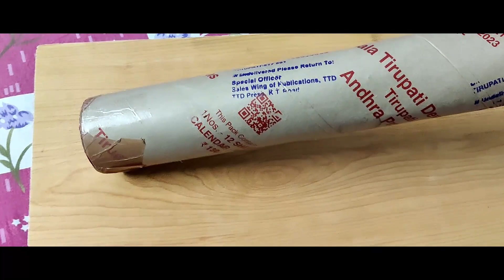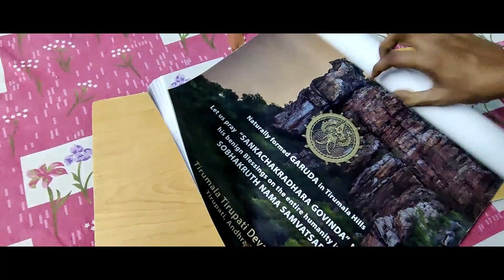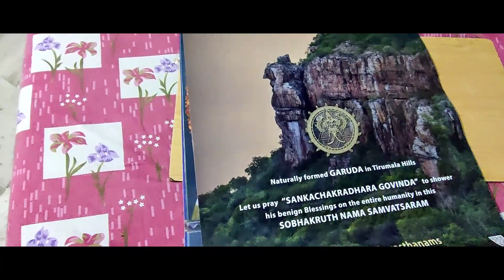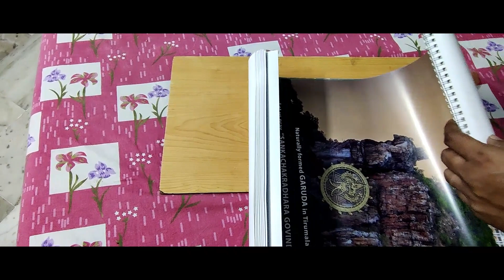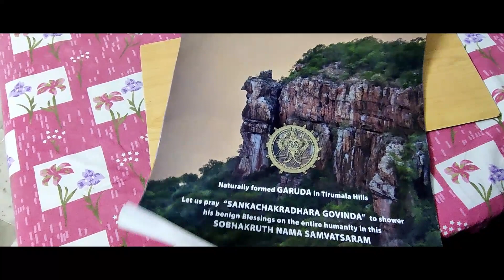TTD Calendar 2023 Telugu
TTD Calendar 2023 Telugu unboxing